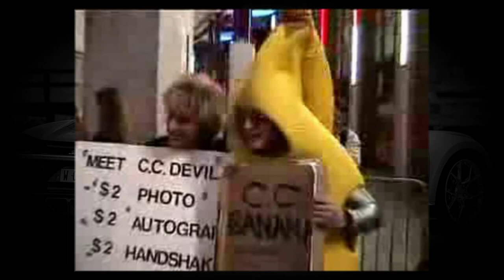Poison Band Members Lifestyle ★ 2023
Poison Band Net Worth ★ The Lifestyle of Your Favourite Band Members & Movie/Show Stars ★

Help Us Get To 1 Million Subscribers on our main channel !